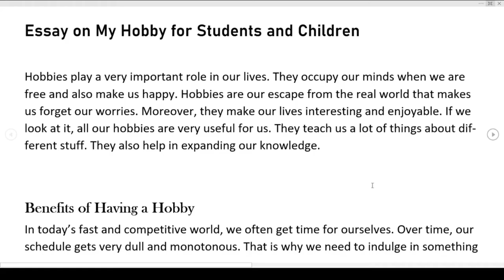ENGLISH ESSAY ON MY HOBBY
IN THIS CHANNEL WE ARE PROVIDING EDUCATIONAL VIDEOS, VLOGS AND MORE VIDEOS SO KEEP WATCHING US FOR MORE